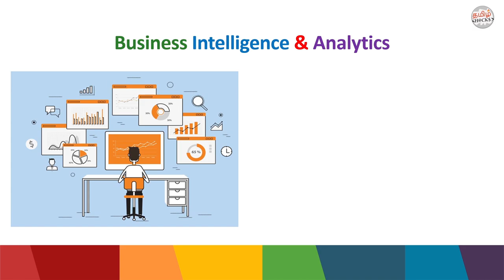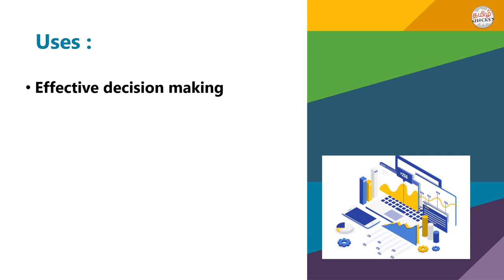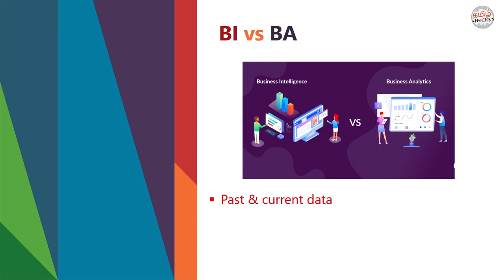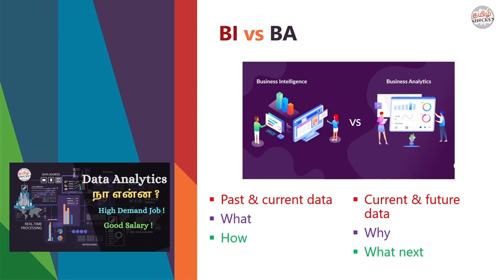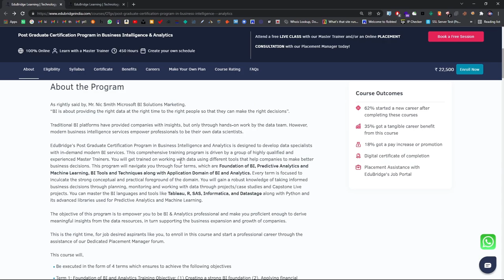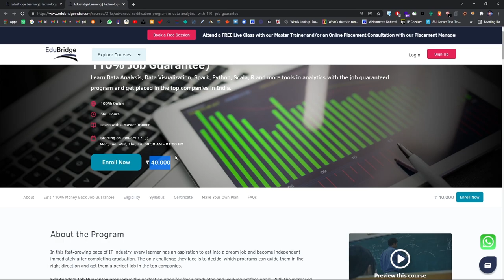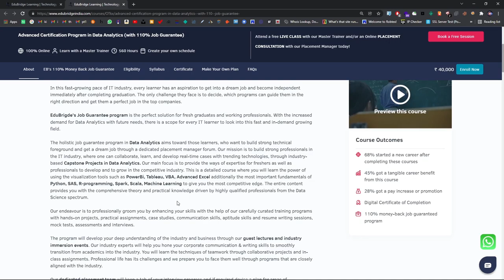What is Business Intelligence & Analytics | High Demand Jobs | New Job Opportunities | Tamil Hacks